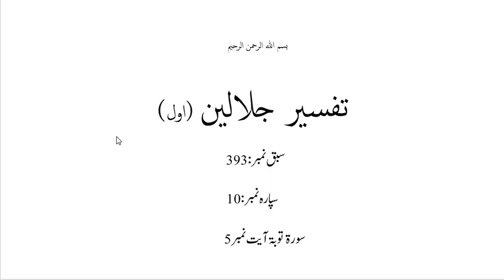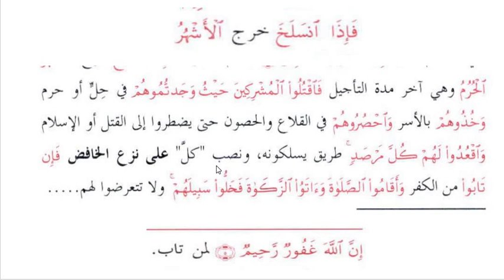جلالین حصہ دوم،سبق نمبر:393 آیت نمبر پانچ /jalalain Part2 lesson 393